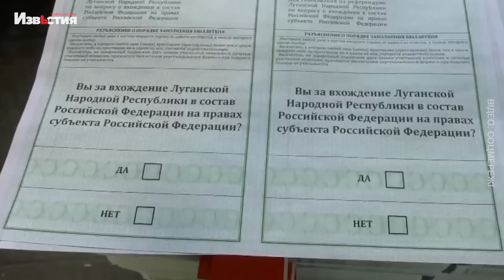Референдуми й мобілізація в рф. Чи зміниться для України ситуація на фронті – думки експертів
Проведення референдумів і мобілізація 300 тисяч військових у росії – не здатні змінити ситуацію на фронті. Таку думку висловили військові експерти й уточнили, що окупанти можуть спробувати лише утримати деякі зайняті території. У свою чергу, західні партнери заявили, що не визнають анексовані території російськими та вже готують нову підтримку для України.